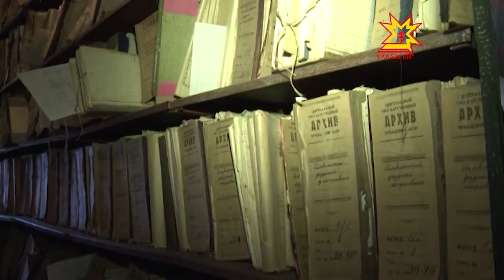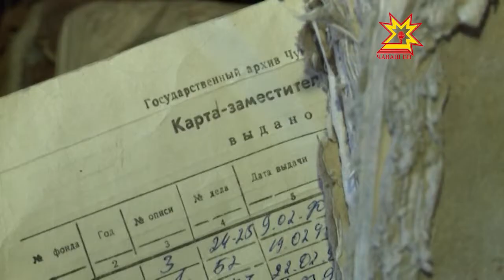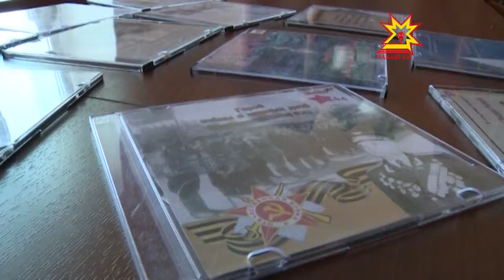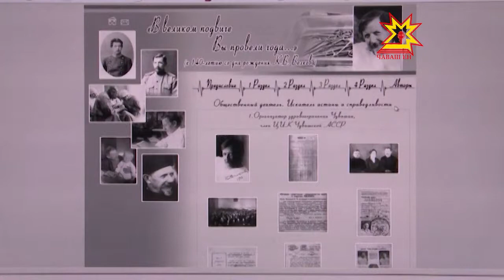90 лет Госархиву Чувашской Республики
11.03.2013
У человеческого мозга, к счастью или к сожалению, есть такая особенность — забывать. Специально для того, чтобы все важные события  и ценные документы сохранились для будущих поколений, в России, как и в других странах, существуют архивы. 90 лет назад такое нужное учреждение организовали и в нашей республике.